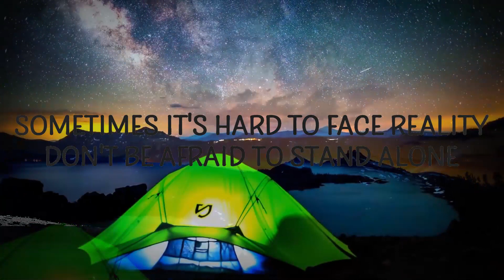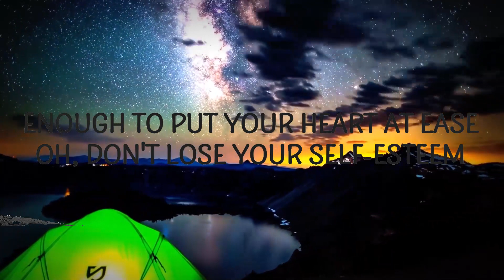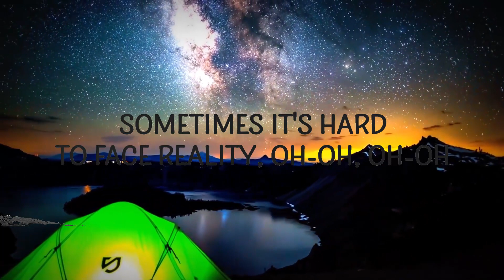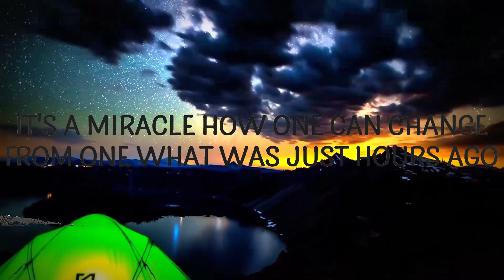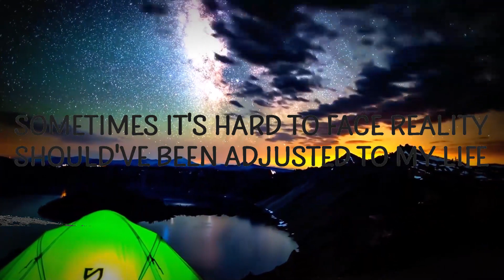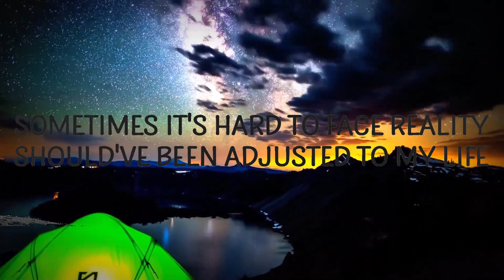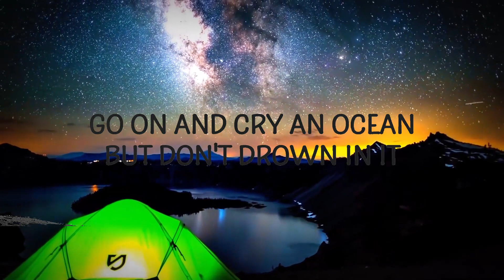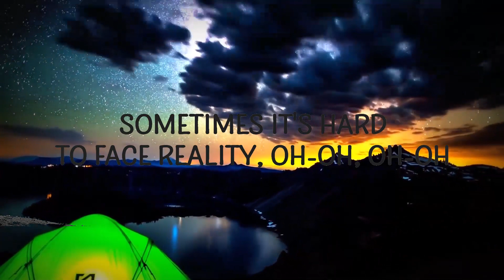Justin Bieber, Poo Bear - Hard 2 Face Reality | 15p Lyrics/Letra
Justin Bieber, Poo Bear - Hard 2 Face Reality

"Hard 2 Face Reality" is out now.

(Lyrics):
[Chorus: Poo Bear]
Sometimes it's hard to face reality, oh, oh
Even though you might get mad at me, oh, oh
Sometimes it's hard to face reality

[Verse 1: Poo Bear]
Should've been adjusted to my life
Had the opportunity to stay away for the last time
Now you're standin' right in front of me
It hurts me to know that I lied
Tryna protect your feelings
You read in between the lines
Hope your heart has started healing, woah, oh

Don't be afraid to stand alone
Don't be afraid to stand outside your comfort zone
I know it's hard away from home
And it ain't easy all alone
Relationships over the phone
Talkin' to your significant other all night long
hard 2 face reality,hard to face reality,justin bieber,
poo bear,hard 2 face reality lyrics,hard to face reality lyrics,
hard 2 face reality justin bieber,hard 2 face reality poo bear,
hard 2 face reality justin bieber lyrics,
hard 2 face reality tiktok,hard to face reality tiktok,
justin bieber hard 2 face reality,
sometimes it's hard to face reality lyrics,

[Verse 3: Jay Electronica]
Love and death are quite similar
How they come and go like cat burglars
Reality is kinda hard to face
Like actual facts is for flat-earthers
Rain's a requirement for flowers to grow
And pain's a requirement for power to grow
It's a miracle how one can change
From one what was just hours ago
Such is life though, it's just a cycle
The bigger picture and the smaller picture
Are exactly the same, it's macro, micro
Crack your atom and let your light glow
One day, you could be the king of pop
And the next one just be "Wacko" Michael
It's human nature, just like he told us
Let's face reality, crack the cycle

[Bridge: Poo Bear]
Know it hurts to see the truth in your face
Circumstances bring you down to your knees
Go on and cry an ocean, but don't drown in it
Enough to put your heart at ease
Oh, don't lose your self-